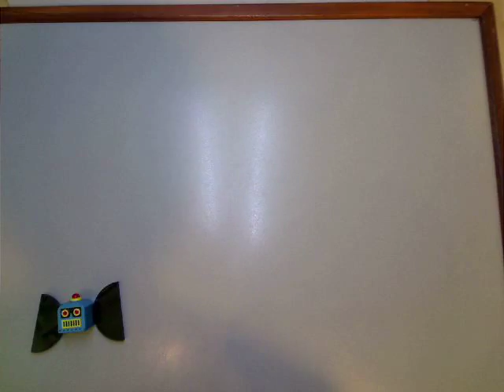Assorted Animations by Siddharth